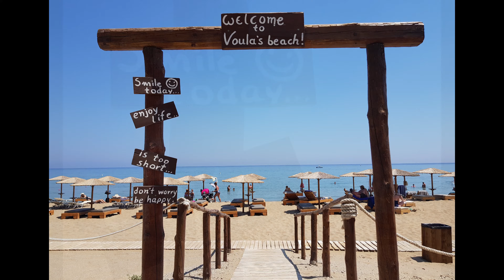Rhodes : Tsambika Beach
Une plage de sable blanc, une eau turquoise c'est tellement joli ! Son nom du monastère de la vierge de Tsambika, en haut du rocher.
je vous remercie pour votre soutien et votre visite .
A white sand beach, turquoise water is so pretty! Its name from the monastery of the virgin of Tsambika, at the top of the rock.
Thank you for your support and your visit.

Musique you tube : Bittersweet